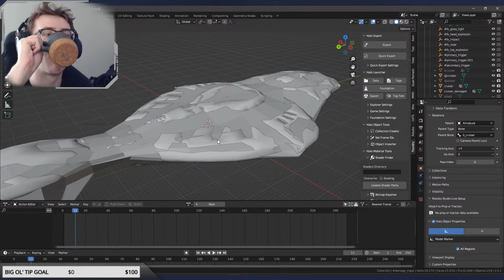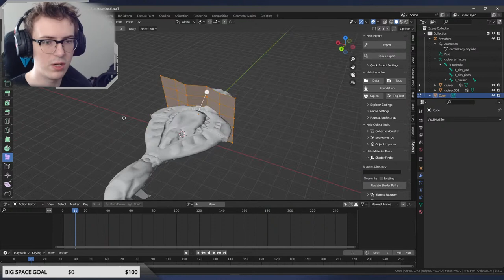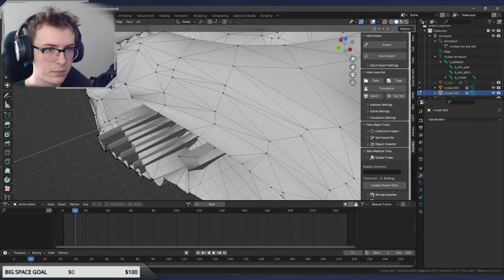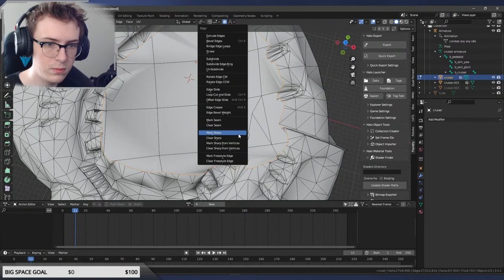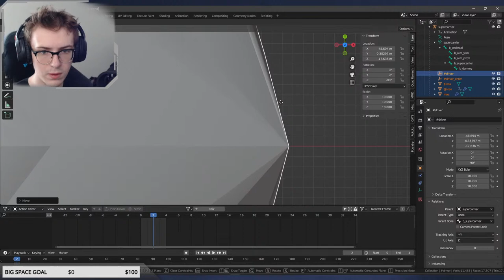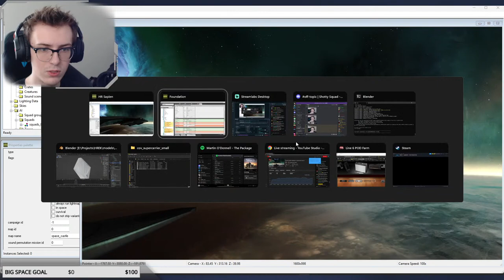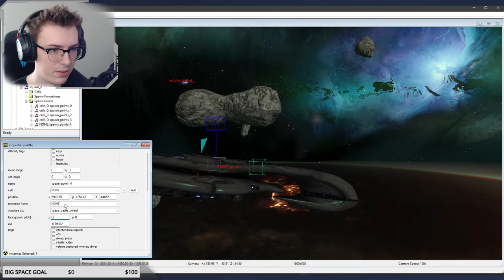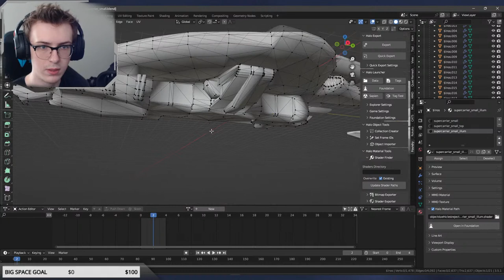HUNTING COVENANT CRUISERS (2) - Halo Reach Mod Tools #17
With this massive-scale space combat mod, Halo fans will finally be able to live out the dream of fully-realized massive space combat with Covenant supercarriers, cruisers, UNSC Frigates, the Spirit of Fire, and much more!